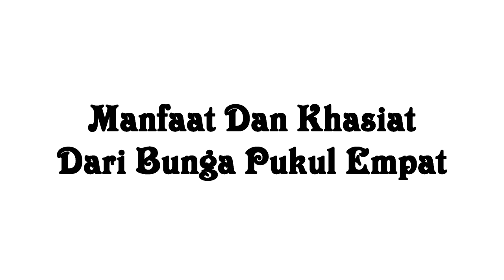Memiliki Penyakit TBC, Cobalah Menggunakan Bunga Pukul Empat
Terima Kasih telah melihat video kami.
Video menarik tentang bertani, berkebun, dan berternak beserta manfaatnya.